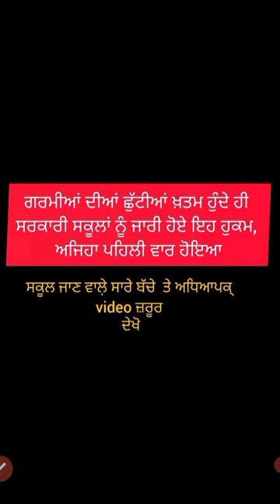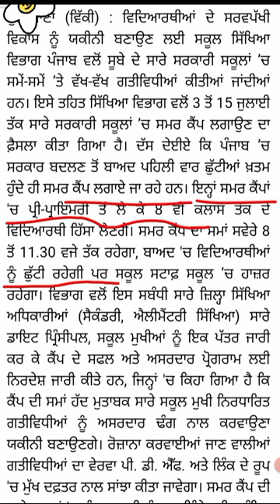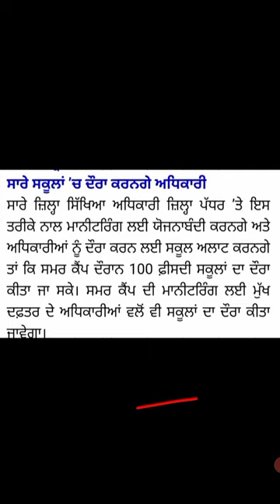ਛੁੂਟੀਆਂ ਮਨਾ ਚੁੱਕੇ ਬੱਚੇ ਅਤੇ ਅਧਿਆਪਕ ਦੇ ਲਈ ਵੱਡੀ update || ਸਰਕਾਰ ਵਲੋਂ ਹੁਕਮ ਜਾਰੀ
ETT 6635 second list update
ETT 5994 results update today
ETT 2364 new update today
# CTET
#8736 kache teacher
#4161 master cadre

ਗਰਮੀਆਂ ਦੀਆਂ ਛੁੱਟੀਆਂ ਖ਼ਤਮ ਹੁੰਦੇ ਹੀ ਸਰਕਾਰੀ ਸਕੂਲਾਂ ਨੂੰ ਜਾਰੀ ਹੋਏ ਇਹ ਹੁਕਮ, ਅਜਿਹਾ ਪਹਿਲੀ ਵਾਰ ਹੋਇਆ